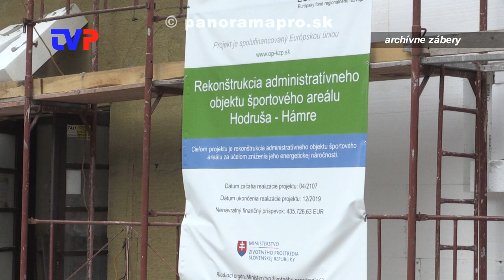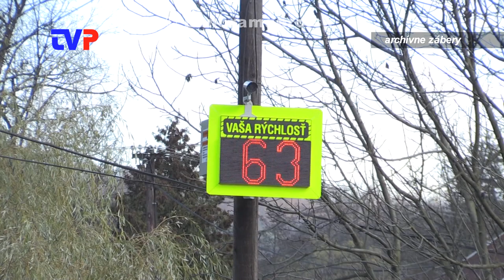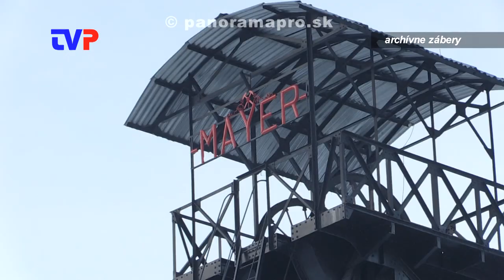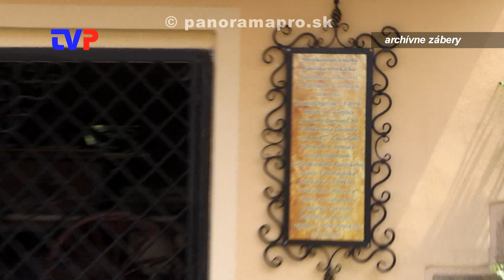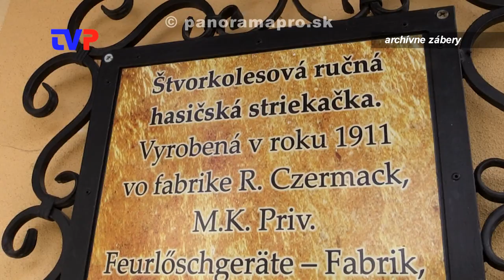Ako čerpajú eurofondy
Rozhovor so starostom Hodruše - Hámrov Jozefom Uramom.